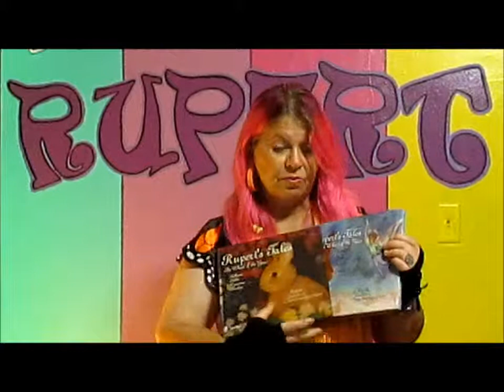13 Episode Eight - A Special Message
And now I have to take a minute or two to share something with you.

You've seen these books many times on our show, and maybe you even have them at your house.  What you may not know is that I am the one who wrote the stories in these books.  And that means that I am an author, and that's what I do.  I write books and stories.  I do a lot of other things too, but writing is what makes me feel very good about myself, and that's very important.

You already know we have a new Rupert's Tales book coming out very soon, about reducing, reusing and recycling, and we will have ANOTHER new book coming out next spring called "A Book of Bedtime Stories."  And it's a good one.

Of course, I love ALL of Rupert's Tales and am grateful I get to share them with you.  I've written quite a few more Rupert Tales, and those books will be coming out in the future too, so there are a LOT more adventures you'll get to share with our furry friend, Rupert.

In the meantime, I have other stories and books I need to write, and that means that I have to spend time writing.  And THAT means that I won't be doing some of the things that I usually do.  Like making new episodes of the Friends of Rupert Show.  You can continue to watch the shows we've already created as much as you like, and you can also sing along with some of the songs from our shows on our Friends of Rupert channel on YouTube.

I honestly can't tell you, right now, whether there will be new episodes at some point in the future, because I don't know how long it's going to take for me to write the other books I have inside of me.  The people in these other books have been waiting for a  long time for me to tell THEIR stories, and now, that's what I'm going to do.

I want to thank you for watching our show, for reading our books, and for loving all the wonderful illustrations Rupert's artist, Tonia, has created, and, of course, for being a Friend of Rupert.

Many blessings to each of you.